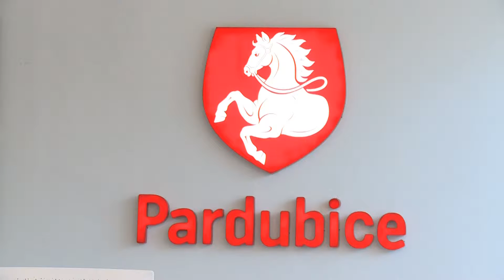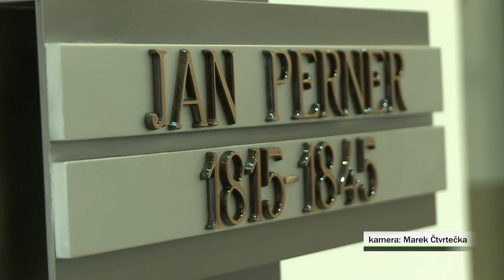ODBORNÍCI DISKUTOVALI NA DOPRAVNÍ KONFERENCI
V Pardubicích se ve čtvrtek uskutečnil 4. ročník Dopravní konference. Odborníci diskutovali o rozvoji pardubického letiště, investicích do železniční a silniční sítě v regionu i o aktuální situaci kolem připravovaného splavnění Labe do Pardubic. Letošní ročník konference si navíc připomněl 200. výročí narození Jana Pernera.